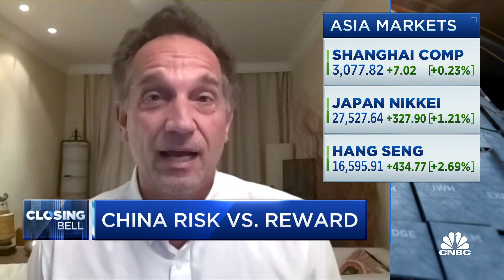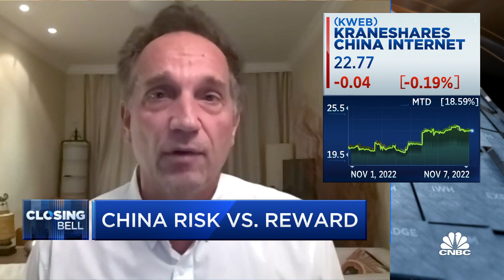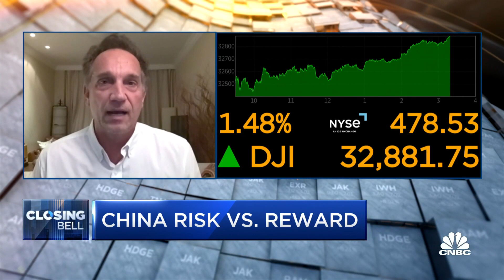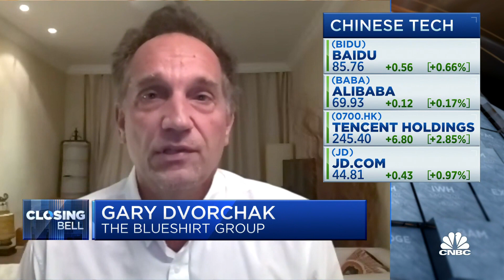Clearing up confusion around China's zero-Covid policy with The BlueShirt Group's Gary Dvorchak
Gary Dvorchak, The BlueShirt Group managing director, joins 'Closing Bell' to discuss the mixed messages around China easing its zero-Covid policy, the Chinese government's desire to to open up operations that could revive the economy and the outstanding audit issues facing Chinese IPO's.